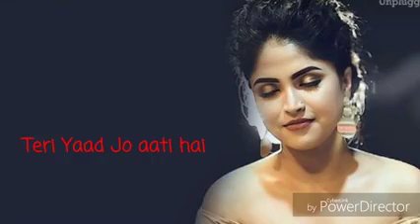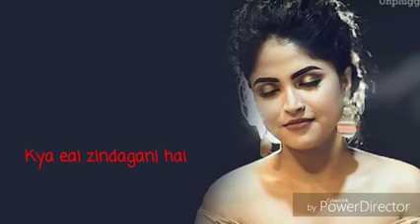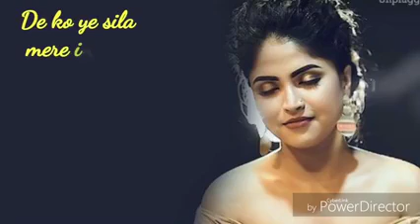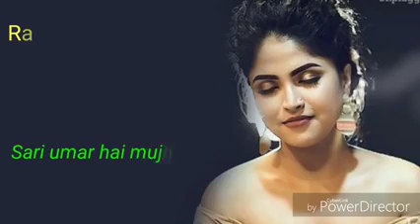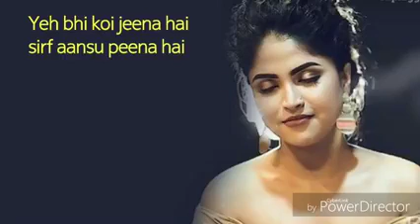चाहा है तुझको चाहूंगी हरदम फुल सोंग्स